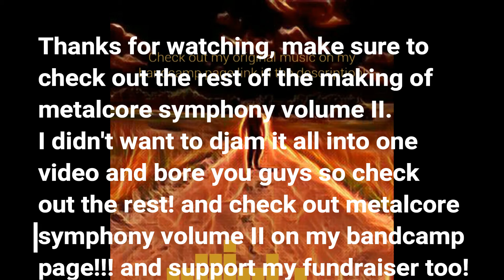The Making of Metalcore Symphony Vol II The Wicked Will Fear (Part 1)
Hey guys, so If you didn't know I recently released a surprise album to celebrate the launch for my fundraiser for Praise Metal Revolution.
So here are some of the behind the scenes sort of thing for When I was making it.

I also have launched a kickstarter fundraiser for my next album, and it is live on kickstarter and we have 33 days to go so please check it out and click this link, you can even just give a dollar, anything is greatly appreciated!
My new album Metalcore Symphony Volume II is on Spotify, Itunes, Apple Music, Google Play, and more!